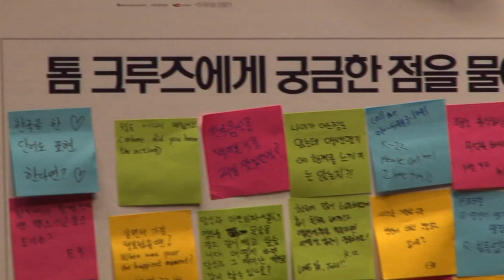[미션 임파서블: 로그네이션] 관객과의 대화 영상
톰 크루즈 & 크리스토퍼 맥쿼리 감독
관객과의 대화 영상 !
뜨거웠던 GV 영상 공개 !